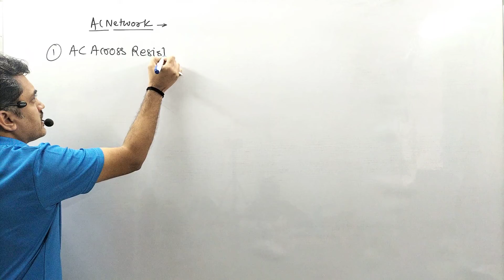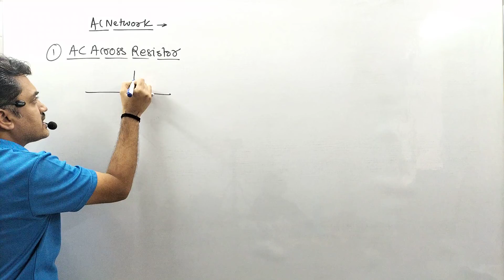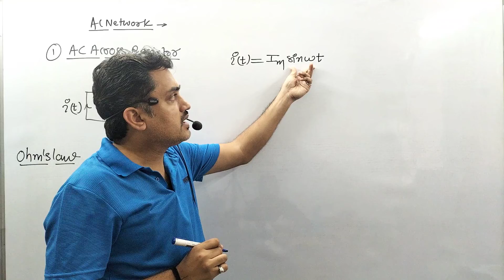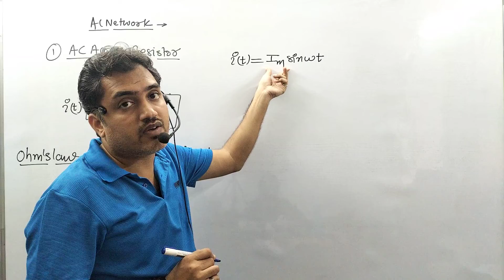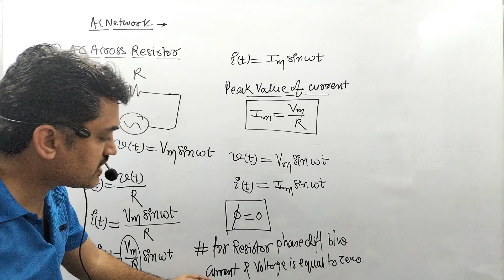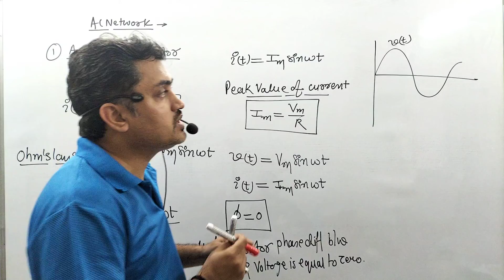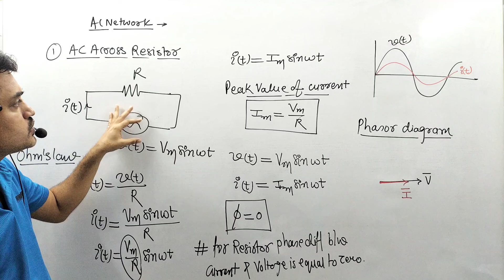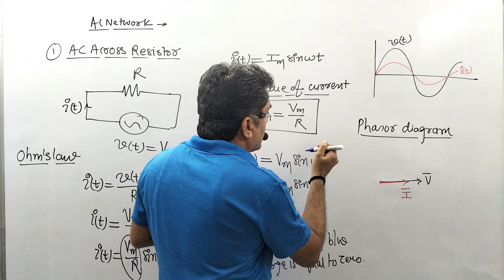LEC 4 AC ACROSS RESISTOR, AC NETWORK, CLASS 12 PHYSICS, CH-7 AC, IIT JEE, NEET ,BOARD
HOW TO FLOW AC CURRENT IN RESISTOR.
CONCEPT OF PHASE DIFFERNCE BETWEEN CURRENT AND VOLTAGE FOR RESISTANCE.
PHASOR DIAGRAM.